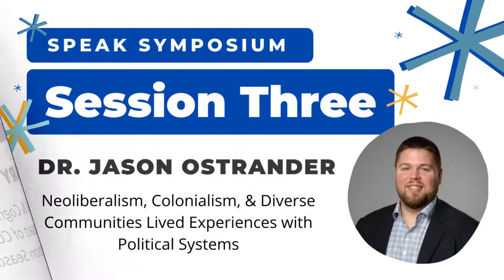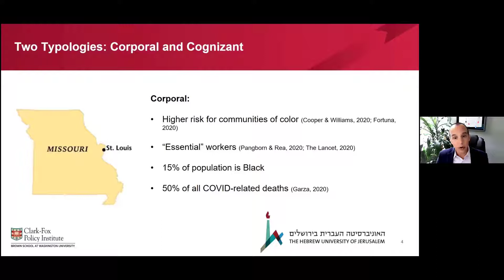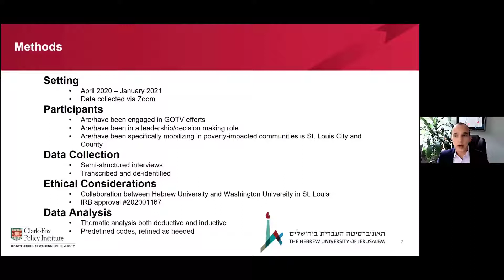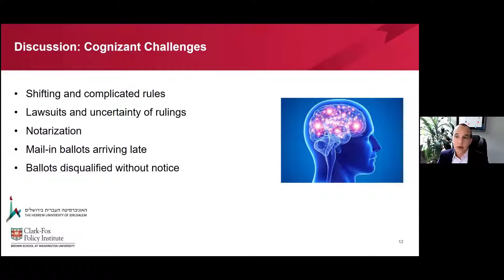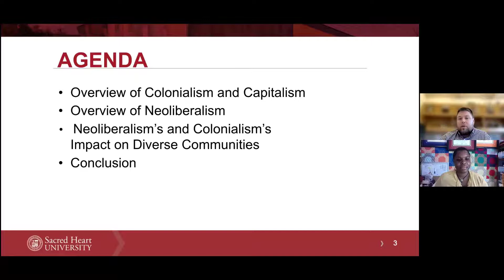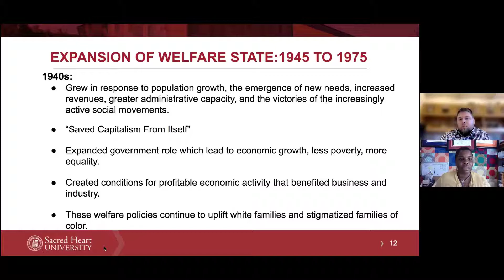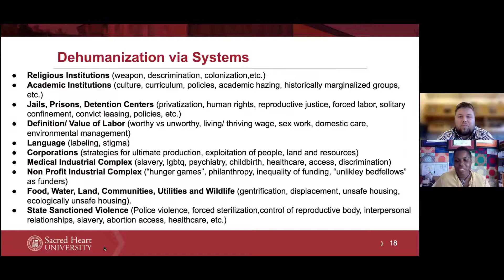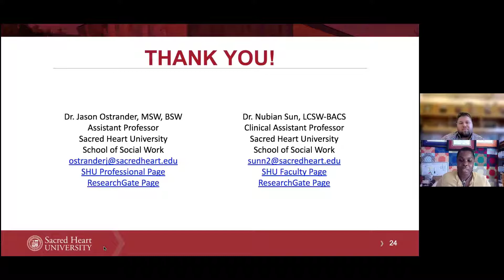SPEAK Symposium: Amplifying the Voice of Social Workers in Policy (Session 3)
SPEAK (Social Policy Education, Advocacy, & Knowledge) presents the SPEAK Symposium: Amplifying the Voice of Social Workers in Policy: What Do Practice and Research Tell Us? Join us as we discuss some of the most pressing policy and advocacy issues in social work practice.

Session 2 of the Symposium features Gary Parker, MSW, Dr. Jason Ostrander, & Dr. Nubian Sun. Gary Parker, MSW, presents "Corporal & Cognizant Barriers to Voting: The Impact of COVID-19 on the 2020 Election Season in St. Louis". Dr. Jason Ostrander & Dr. Nubian Sun, LCSW-BACS, present, "Neoliberalism, Colonialism, and Diverse Communities' Lived Experiences with Political Systems"

The SPEAK Symposium was hosted by SPEAK (Social Policy Education, Advocacy, & Knowledge). SPEAK's mission is to amplify the voices of social workers in politics and social policy by providing resources, increasing students' political engagement and facilitating networking opportunities. SPEAK would like to gratefully acknowledge the generous support of the Simmons Sister Fund at Texas Women's Foundation.

Check out the other sessions from the SPEAK Symposium:
Session 1:
SPEAK: Using Theory to Guide Us in Amplifying the Voice of Social Workers with Dr. Richard Hoefer

Session 2:
Influencing a Friendly Administration with Dr. Terry Mizrahi

Session 4:
Threats to Democracy with Dr. Mimi Abramovitz

Session 5:
Authoring Text Books to Amplify Social Justice: A Discussion Amongst Social Work Authors

Session 6:
How Social Workers Can be Agents of Social Change and Social Justice and Work with Others with Dr. Jessica Ritter

0:00 Introduction
3:53 Corporal & Cognizant Barriers to Voting: The Impact of COVID-19 on the 2020 Election Season in St. Louis
36:44 Neoliberalism, Colonialism, and Diverse Communities' Lived Experiences with Political Systems
1:08:53 Discussion Amongst the Speakers